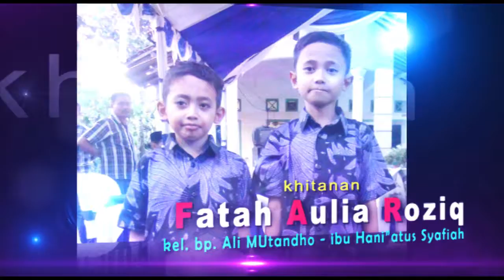Athmana Music jaran goyang indah Pudika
Wa Production